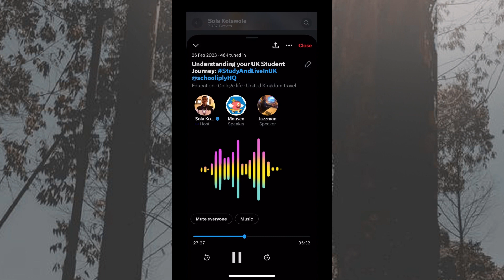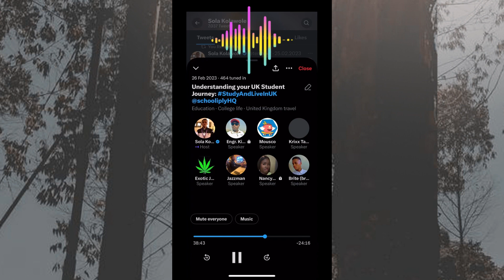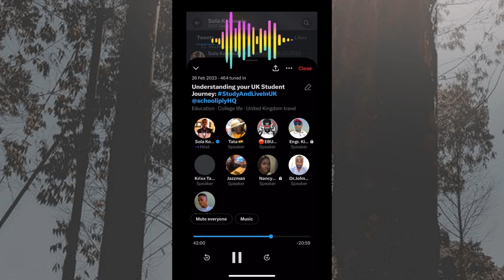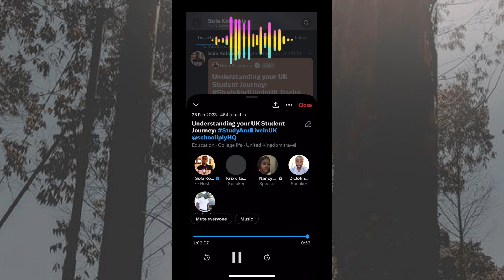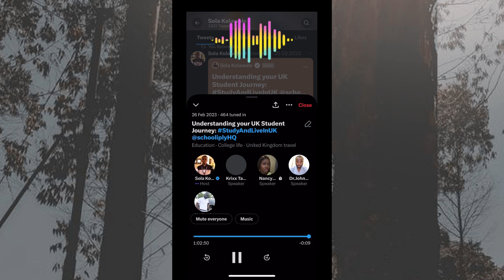Study in the UK for International Students: Everything you need to know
Studying, working, and living in the UK as an international student can be a challenging but rewarding experience. By researching your options, taking a proactive approach to your education, balancing work and study, and building a support network, you can make the most of your time in the UK and prepare for a successful future.

study in uk for free
study in uk for international students
study in uk universities
study in uk with scholarship
study in uk without ielts
study in uk cost
study in uk gov